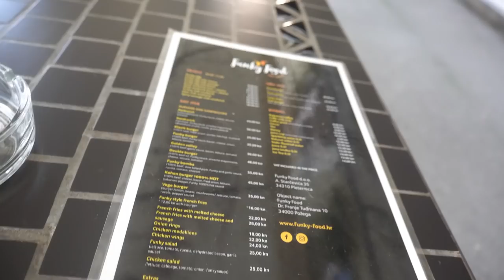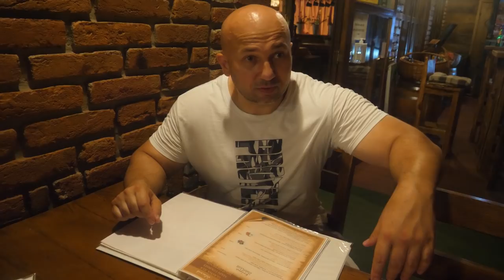FULL DAY OF EATING (Restoransko izdanje...) + veliki INTERVIEW i...mjerenje glave?!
Naš novi video sniman je u Požegi (i njenoj okolici), a glavne uloge imaju Antonio Furić i Miroslav Kolobarić - Kobac!